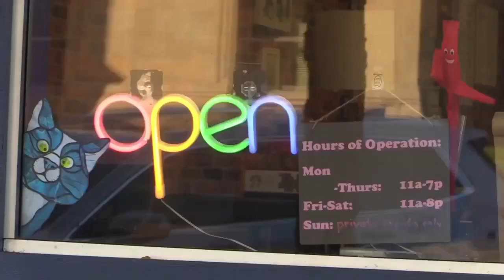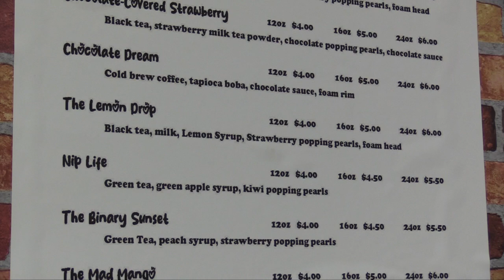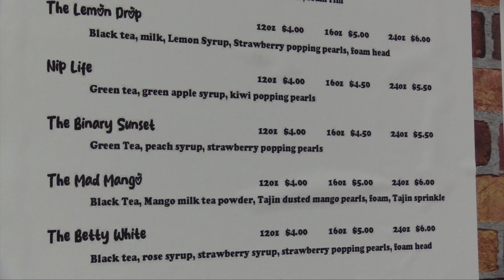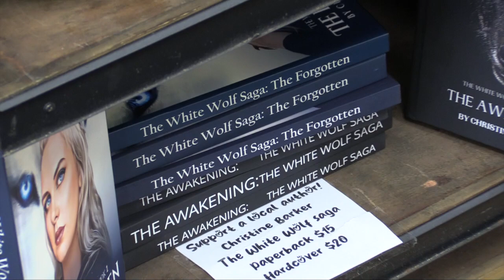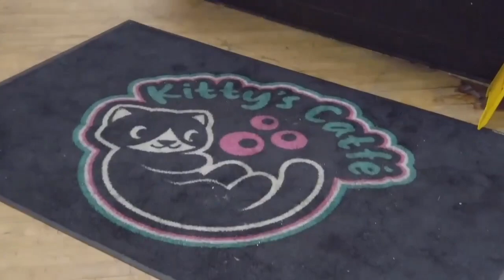Kitty's Catfe - Business Spotlight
Kitty's Catfe - Downtown Washington Court House, Ohio. Sadly, the Catfe will be closing at the end of June (2024). We appreciate everything that they brought to Fayette County and Washington Court House.